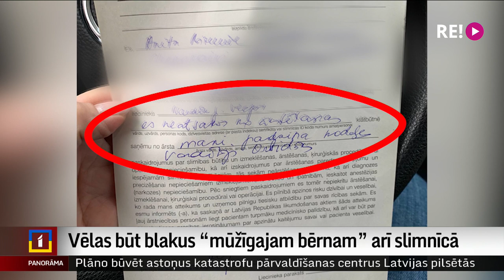Vēlas būt blakus “mūžīgajam bērnam” arī slimnīcā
Vai mūžīgo bērnu jeb smagi slimo pacientu tuviniekiem ir tiesības atrasties līdzās viņiem slimnīcā, lai aprūpētu? Ar šādu jautājumu nedēļas nogalē Dobeles slimnīcā saskārās invalīda Mārtiņa Bisenieka mamma. Lai gan vīrietis ir pilnībā kopjams, Internās nodaļas vadītājs licis mammai slimnīcu atstāt. Viņa to darīja kopā ar dēlu, jo bez aprūpes viņš nevar palikt. Stāvoklim pasliktinoties, vakar abi atkal atgriezās slimnīcā. Tur beidzot saņemta valdes priekšsēdētāja atļauja palikt. Ja neaizņem atsevišķu gultu. No Dobeles turpina Aija Kinca.